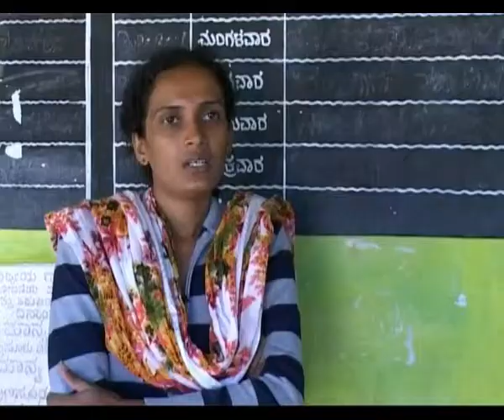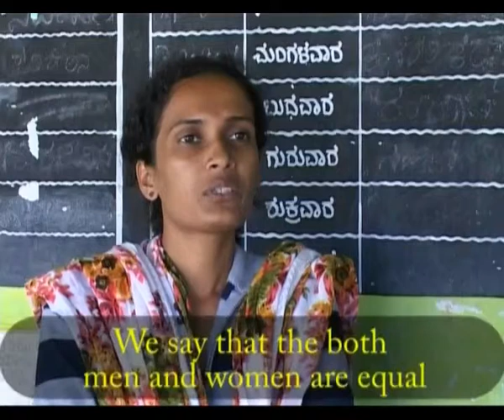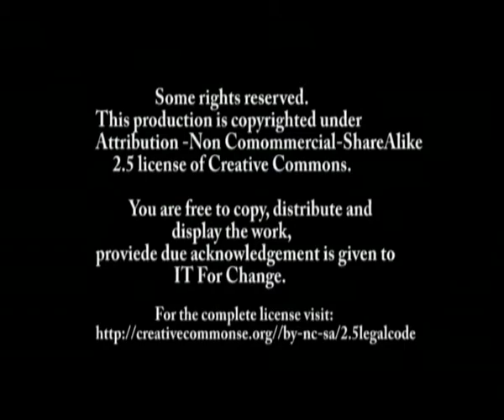Should women participate in the Panchayat?